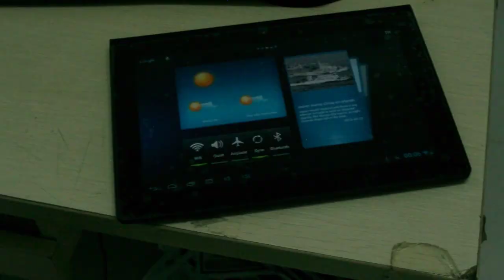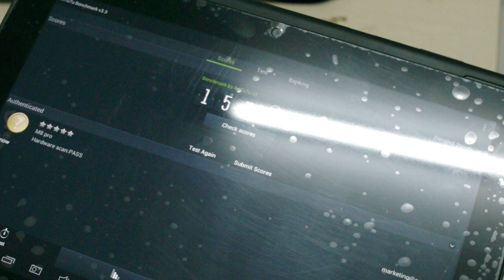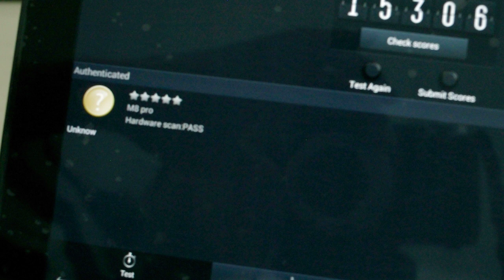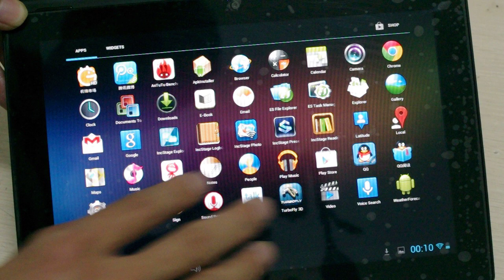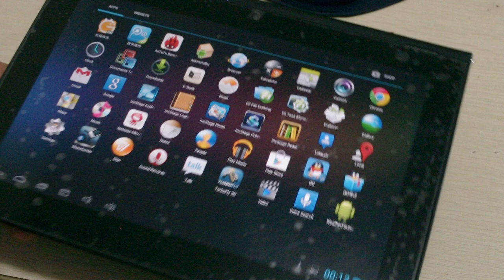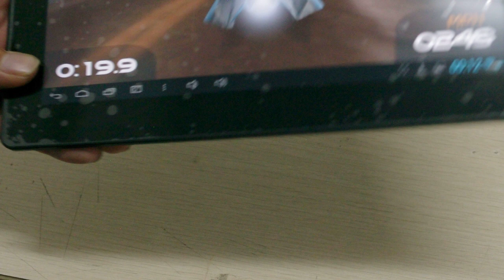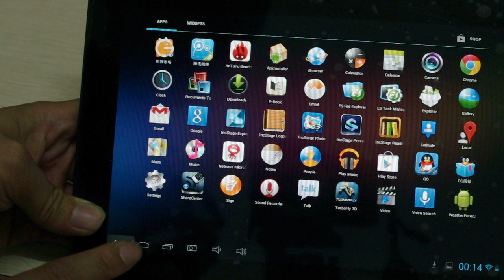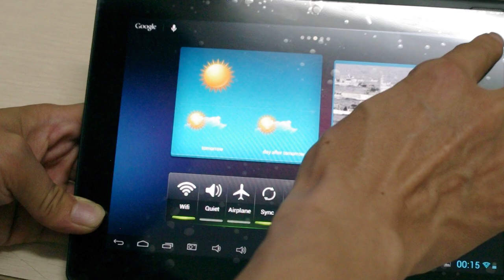pipo M8 Pro RK3188 Quad core A9